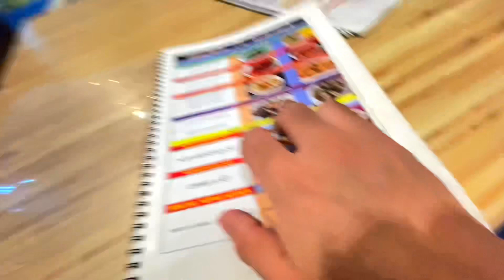Kuwait 🇰🇼 visa cancel processing||Kuwait nepali restaurant Asian chulo🇳🇵||daily vlog prajulvlog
Kuwait 🇰🇼 visa cancel processing||Kuwait nepali restaurant Asian chulo🇳🇵||daily vlog prajulvlo

Daily vlog
YouTube prajulvlog
Entertainment vlog
Family vlog
Travel vlog
Restaurant vlog
Viral video
For you
Prajulvlog
Nepal Vlog
Kuwait daily vlog
India vlog